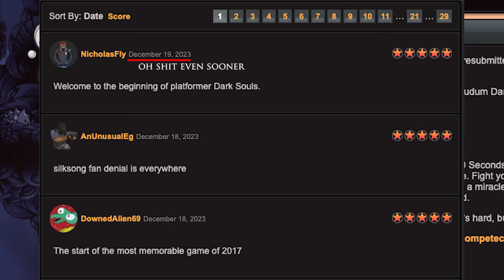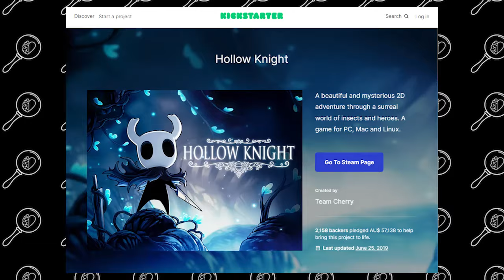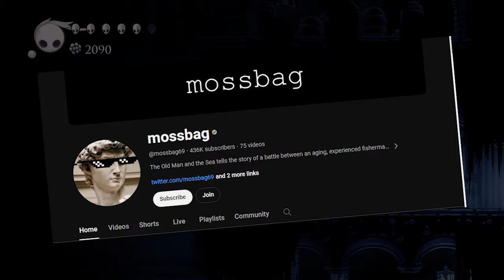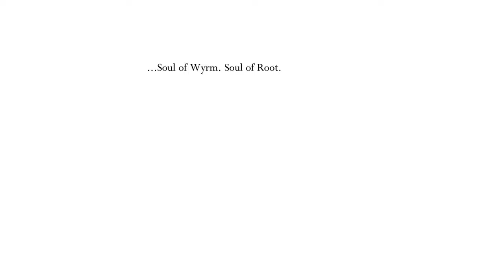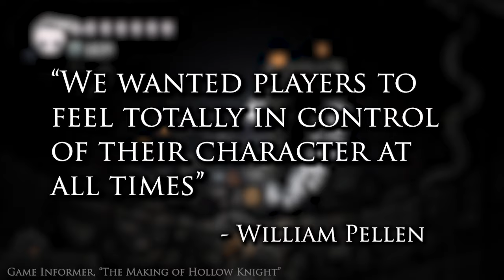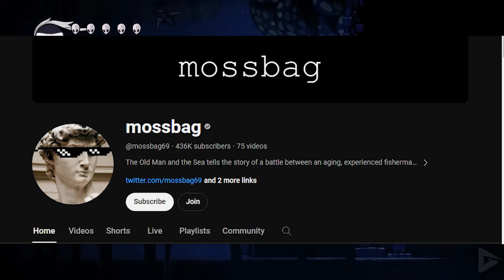Hollow Knight: The $45,000,000 Metroidvania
🐛 𝙂𝙚𝙩 𝙜𝙤𝙤𝙙! 🐛

Today on Why Do We Like: a kingdoms-deep dive into the beating Void Heart of Hollow Knight, the black swan indie masterpiece that evolved the formula of one of my favorite genres: the Metroidvania.

🎭 𝐀 𝐒𝐲𝐦𝐩𝐡𝐨𝐧𝐲 𝐨𝐟 𝐆𝐞𝐧𝐫𝐞𝐬: 𝐓𝐡𝐞 𝐌𝐚𝐬𝐭𝐞𝐫𝐟𝐮𝐥 𝐌𝐞𝐥𝐚𝐧𝐠𝐞 𝐨𝐟 𝐇𝐨𝐥𝐥𝐨𝐰 𝐊𝐧𝐢𝐠𝐡𝐭 🎭

From its challenging platforming and intense combat to its atmospheric storytelling, every element of Hollow Knight a note in this captivating masterpiece. In this deep dive analysis and critique, we shine a spotlight on this melange of genres, celebrating the game's unique, radiant charm.

🌌 𝐀 𝐃𝐞𝐞𝐩 𝐃𝐢𝐯𝐞 𝐢𝐧𝐭𝐨 𝐆𝐚𝐦𝐞𝐩𝐥𝐚𝐲 𝐚𝐧𝐝 𝐒𝐭𝐨𝐫𝐲𝐭𝐞𝐥𝐥𝐢𝐧𝐠 🌌

We delve into the sparsely told yet robustly imagined story world of Hollow Knight and examine the deeply satisfying gameplay mechanics and the artful design touches that permeate every moment with soulful brilliance.

🎨  𝐄𝐯𝐞𝐫𝐲 𝐍𝐨𝐨𝐤 𝐚𝐧𝐝 𝐂𝐫𝐚𝐧𝐧𝐲 𝐇𝐨𝐥𝐝𝐬 𝐚 𝐒𝐭𝐨𝐫𝐲 🎨

We're not just skimming the surface; we're venturing deep into the labyrinthine world of Hallownest. From The Abyss's depths to Crystal Peak's apex, we explore every challenge and uncover every story hidden within this enigmatic world.

🎼 𝐇𝐨𝐥𝐥𝐨𝐰 𝐊𝐧𝐢𝐠𝐡𝐭'𝐬 𝐌𝐮𝐬𝐢𝐜𝐚𝐥 𝐇𝐞𝐚𝐫𝐭𝐛𝐞𝐚𝐭  🎼

Experience the auditory journey that complements Hollow Knight's gameplay. Our exploration isn't just visual; it's a symphony that echoes through every corner of Hallownest.

𝐓𝐈𝐌𝐄𝐒𝐓𝐀𝐌𝐏𝐒:
0:00:00 Intro
0:01:30 Development
0:07:32 Narrative
0:11:39 The Story
0:14:22 World
0:28:35 Characters in the World
0:34:37 GAMEPLAY
0:35:35 Platforming
0:38:09 The Path of Pain
0:40:01 Combat
0:47:05 Game Feel
0:49:20 Art Direction
0:58:04 Game Design
0:59:43 The Endings
1:00:12 The Music
1:02:28 Replayability
1:04:23 Legacy
1:06:01 Conclusion

SOURCES:
Hollow Knight gameplay 1 - My playthrough(s)

Created, written, and edited by Grant Lease